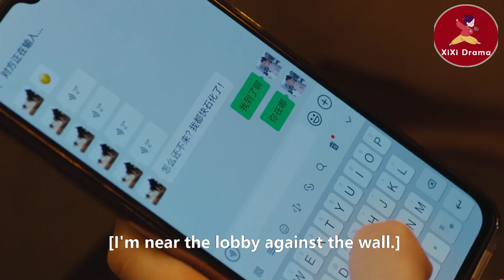灰姑娘误入厨神的试吃大会，哪料浅尝一口就写出独家秘方，领导高價录用！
💘2SJSDXT 1
有天才味覺的小女生林可頌，喜歡着自己的同學宋意然並追到了上海，意外之中認識了米其林三星主廚江千帆。江千帆收了林可頌為徒並傳授她廚藝，還一起準備參加三個月以後的廚藝大賽。林可頌雖然有着天才味覺，但是對廚藝是一竅不通。經過江千帆魔鬼般的訓練和創新，林可頌居然有了自己一套特殊的廚藝技巧，並且她在這個過程中也漸漸的找到了自信，成為了更好的自己。在這個過程中宋意然也漸漸的對林可頌產生了愛情，而江千帆也恢復了味覺。最終在廚藝大賽上，林可頌一舉奪魁，在愛情上則最終與江千帆修成正果。